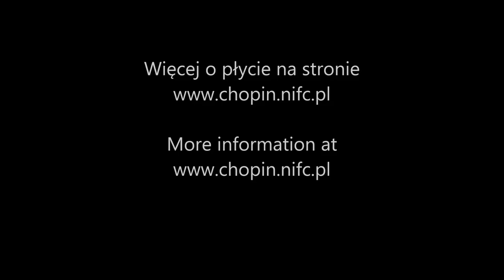Zbigniew Drzewiecki - Chopin. Polonezy, Mazurki, Preludia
[PL] Zbigniew Drzewiecki - Chopin. Polonezy, Mazurki, Preludia

Unikalne wydawnictwo płytowe Narodowego Instytutu Fryderyka Chopina - w serii The Real Chopin ukazuje się archiwalne nagranie wyboru Polonezów, Mazurków i Preludiów - na autentycznym fortepianie kompozytora: zarejestrowany w 1961 roku recital Zbigniewa Drzewieckiego - wybitnej postaci w historii polskiej pianistyki, legendarnego pedagoga i współinicjatora Konkursu Chopinowskiego. Artysta grał na fortepianie Pleyel z 1848 roku, który obecnie - bez możliwości już przywrócenia go do kondycji koncertowej - znajduje się w zbiorach Muzeum Fryderyka Chopina w Warszawie.
Wydawnictwo zawiera esej prof. Benjamina Vogla, wybitnego znawcy instrumentów historycznych, przybliżający specyfikę dawnych fortepianów.

[ENG] Zbigniew Drzewiecki - Chopin. Polonezy, Mazurki, Preludia

A unique CD is being released in The Fryderyk Chopin Institute’s The Real Chopin series  – an archival recording of a selection of polonaises, mazurkas and preludes, made on an authentic piano that once belonged to the composer: a 1961 recital recorded by Zbigniew Drzewiecki – an outstanding figure in the history of Polish piano playing, a legendary teacher and co-initiator of the Chopin Competition. The artist played an 1848 Pleyel piano which presently – it no longer being possible to restore it to concert condition – is held in the collections of the Fryderyk Chopin Museum in Warsaw.
The publication contains an essay by Prof. Benjamin Vogel, a distinguished expert on historical instruments, who introduces the reader to the peculiar character of early pianos.